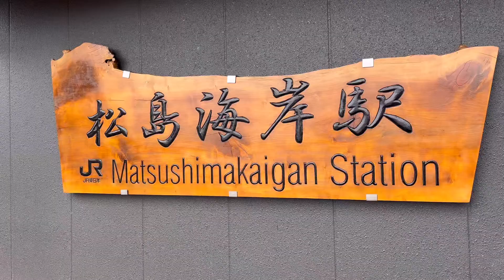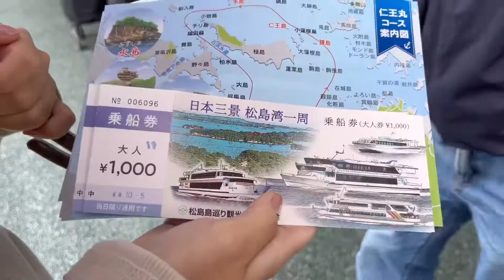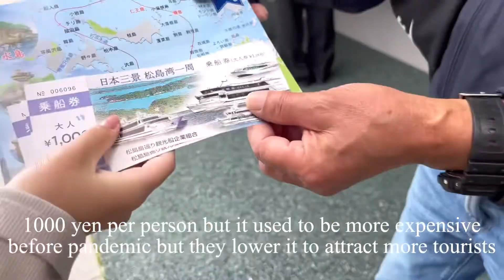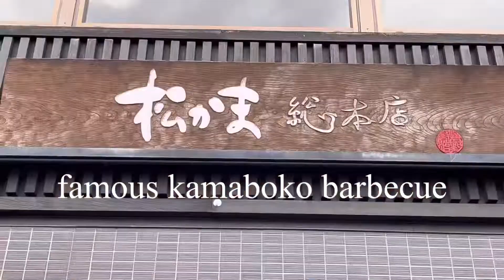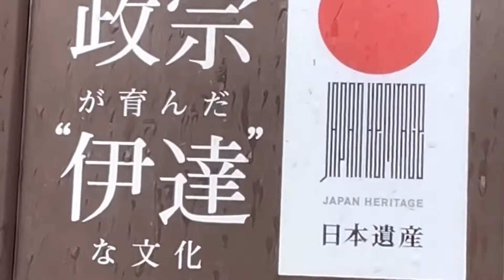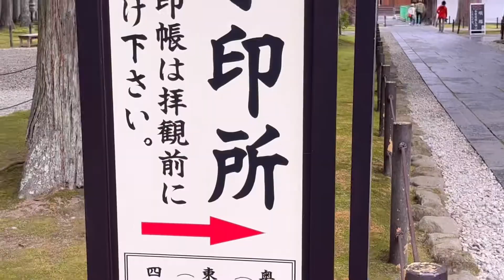松島旅〜Matsushima Kaigan is third most beautiful scenic view in Japan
The best place to add to your bucket lists when you’re in Sendai .one of the 3 most scenic spots in Japan called Matsushima.it was an amazing experience.recommended for those who wants to keep away from the hustle and bustle of life for a while and and at the same time enjoy the local food .please watch,like & subscribe!matsushimasendai